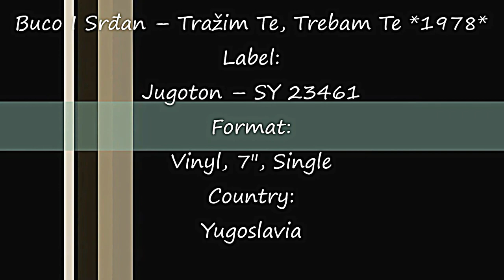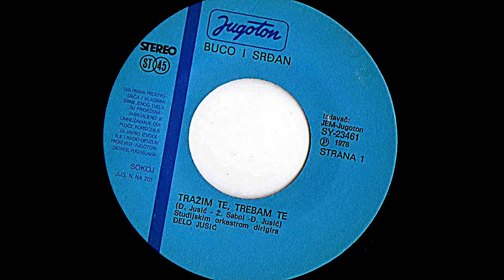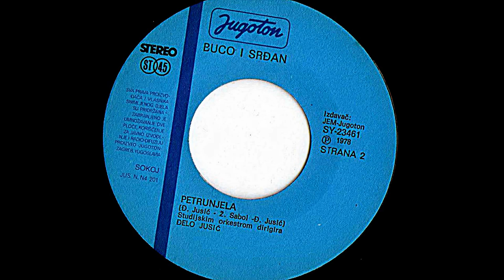Buco I Srđan ‎– Tražim Te, Trebam Te *1978* ||| *vinyl* /RE/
Label:
Jugoton ‎– SY 23461
Format:
Vinyl, 7", Single
Country:
Yugoslavia
Lyrics By – Ž. Sabol
Amp: Behringer Microphono PP400 ultra compact
Cartridge: Audio Technica AT-VM3 V-Magnet Stereo Cartridge - elliptical stylus
PROMOTION ONLY!